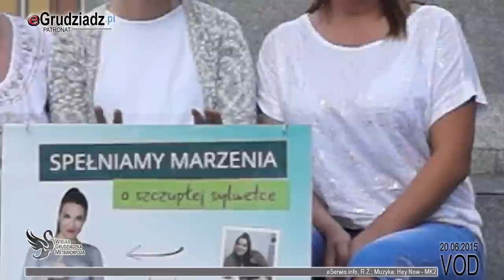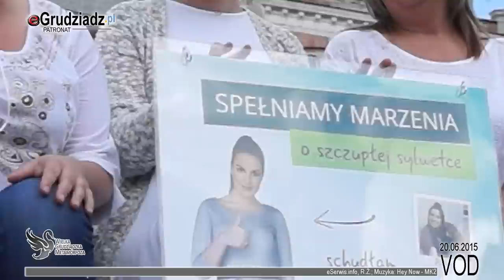Rozpoczynamy II Wielką Grudziądzką Metamorfozę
Wielką Grudziądzką Metamorfozę rozpocząć już czas. Przez najbliższe tygodnie Joanna, Magdalena i Małgorzata - uczestniczki Metamorfozy - będą ciężko pracowały nad swoim ciałem i duchem.